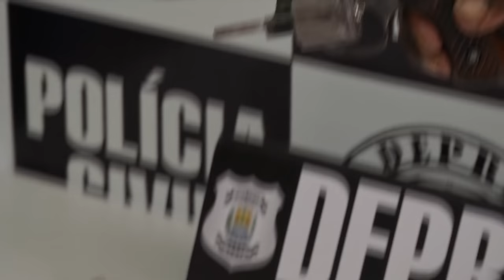VT TRAFICANTE PICARREIRA